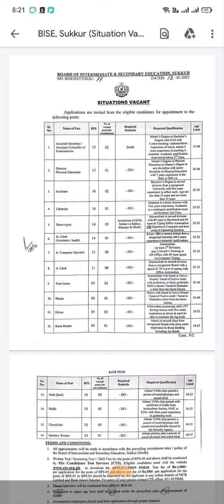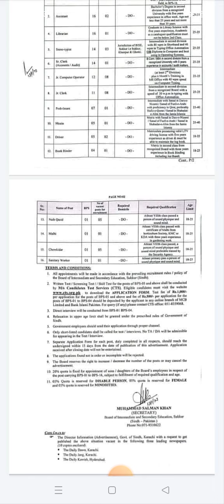Job Opportunities Bise Sukkur Board Of Intermediate And Secondary Education Sukkur Sindh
Job Opportunities Board Of Intermediate And Secondary Education Sukkur Sindh bise sukkur sindh #BISE